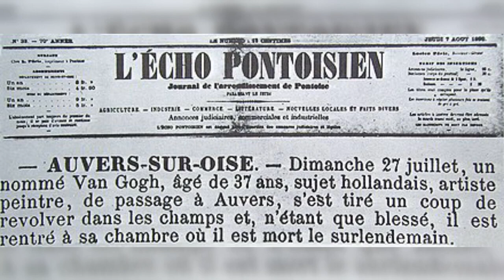A Vida e Arte de Vincent van Gogh: Um Retrato da Paixão e Tormento"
Descrição: Descubra a vida tumultuada e a obra emocionalmente carregada de um dos maiores artistas de todos os tempos, Vincent van Gogh. Explore sua jornada de paixão pela arte e os desafios pessoais que o moldaram, enquanto suas pinceladas vibrantes capturam a essência da emoção humana. De seus icônicos girassóis a suas comoventes autorretratos, cada obra conta uma história única. Junte-se a nós para uma viagem fascinante através das cores e traços que definiram o legado eterno de Van Gogh.